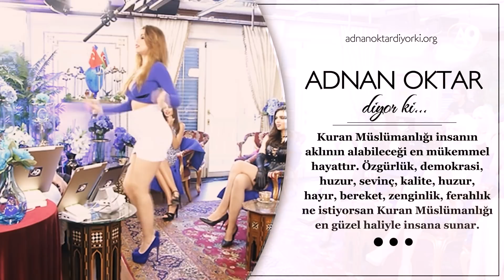19 yaşındaki Tuğba dansa doymak bilmiyor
Adnan Oktar'ın 19 yaşındaki kediciği Tuğba Bozkurt dansa doymak bilmiyor. Uzun boylu güzel fizikli gürbüz kediciğin dansını gelin hep beraber izleyelim.

Yeni kitap ► "Üst Akıl İngiliz Derin Devletinin İçyüzü" İngiliz derin devletinin 300 yıllık karanlık planı bu kitapta tarihi belgelerle açıklanıyor.

Adnan Oktar'ın 12 Eylül 2017 tarihli A9 TV röportajından

Sayın Adnan Oktar'ın Harun Yahya müstear ismi ile kaleme aldığı birbirinden değerli hikmet dolu 12 kitap;